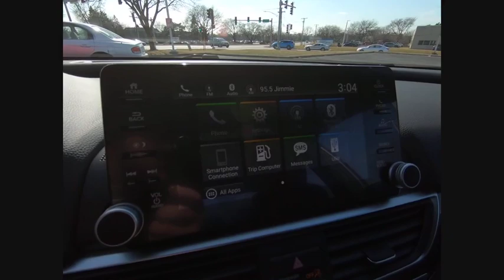2020 Honda Accord Lisle IL H00821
2020 Honda Accord Sport

The Honda Superstore of Lisle.